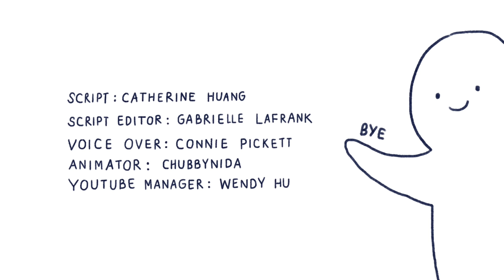6 Types of Eating Disorders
Eating disorders are serious and often fatal illnesses that cause severe disturbances to a person’s eating behaviors. Obsessions with food, body weight, and shape may also signal an eating disorder. Common eating disorders include anorexia nervosa, bulimia nervosa, and binge-eating disorder. This video, we cover 6 types you may not have known about.

Hope you also like our newest animation style by Nida! :)

Citations and References:

References:
6 Common Types of Eating Disorders (and Their Symptoms). (2018). HealthLine. Retrieved July 25, 2018.

Eating Disorders In Men & Boys. (2018). National Eating Disorders Association. Retrieved July 25, 2018.

Survey Finds Disordered Eating Behaviors among Three Out of Four American Women. (2008, April 22). UNC School of Medicine.

Tracy, N. (2016, May 14). Eating Disorders: Pica. Healthy Place. Retrieved July 25, 2018.

Tracy, N. (2017, July 21). Nocturnal Sleep-Related Eating Disorder. Healthy Place. Retrieved July 25, 2018.

Tracy, N. (2016, May 13). Types of Eating Disorders: List of Eating Disorders. Healthy Place. Retrieved July 25, 2018.

Types Of Eating Disorders. (2018). Freed. Retrieved July 25, 2018.